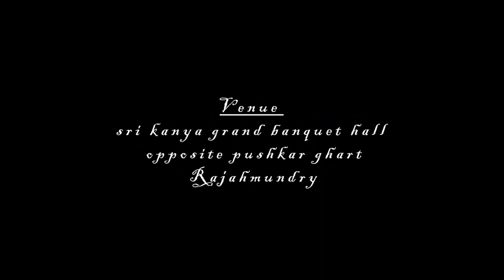sreya & Shiva Engagement invitation video| Siya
hi Guys, watch our engagement invitation video In this we'll share our love the moments that led to this beautiful milestone

I'll be coming up with a wedding series soon